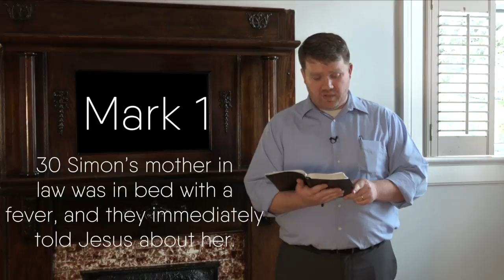5-Minute Bible Study. Episode 9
This video is about 5-Minute Bible Study. Episode 9